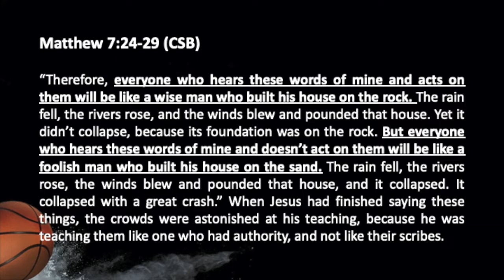Doxa Deo Parkview Online Service 28 Jun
Resilience Week 2, the ability to stand strong and 'bounce back' when experiencing tough situations. What makes our hearts and lives resilient?